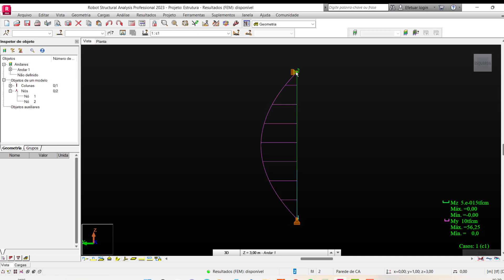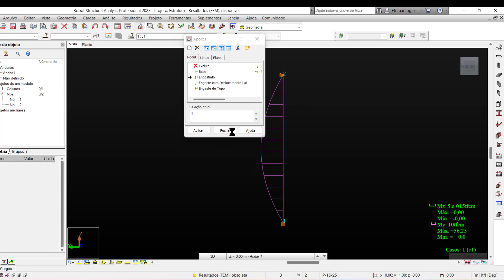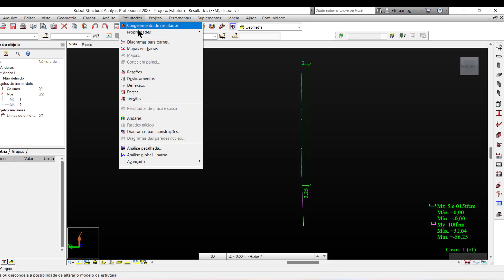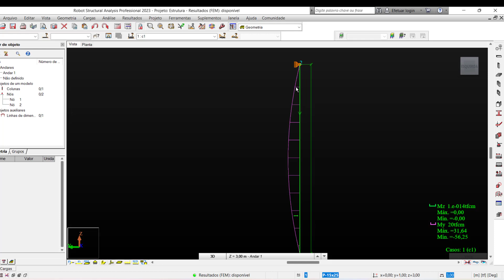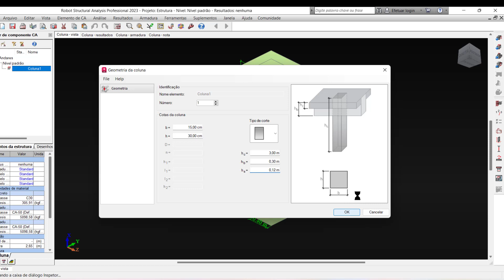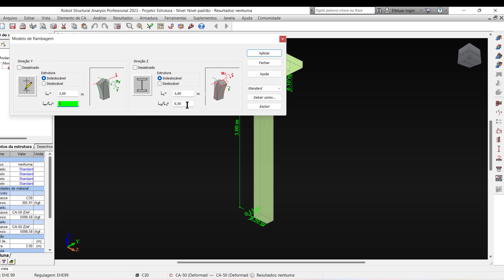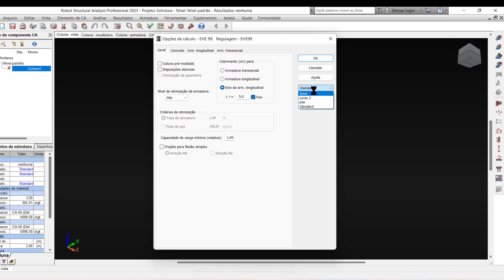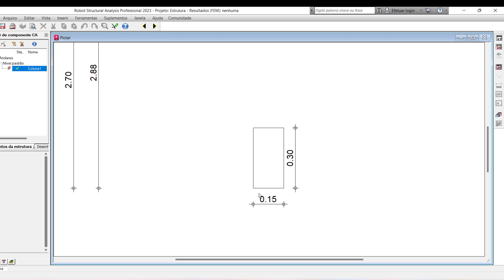Coeficiente de Flambagem em Pilar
Entre no meu grupo do Whatsapp para receber todos os materiais das aulas, conteúdos exclusivos e saiba com prioridade todas novidades sobre todos os meus cursos Como esse coeficiente afeta o resultado do cálculo!!